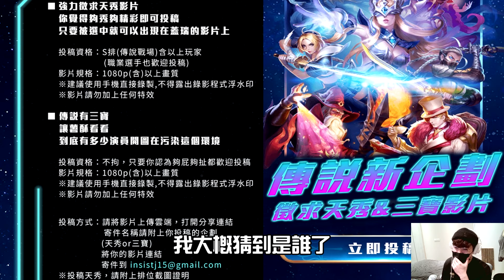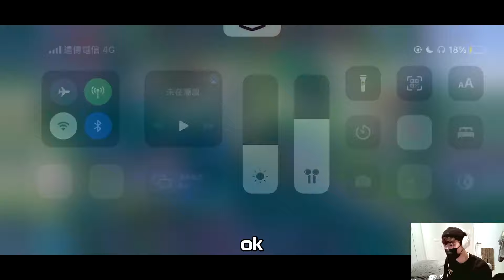傳說路人王EP7｜前職業冠軍選手親自示範何謂五分！不可能逆轉的局，操作觀念這就是職業水準！【Gary 蓋瑞】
操作天秀！歡迎報名傳說路人王！
投稿資格：S排(傳說戰場)含以上玩家(職業選手也歡迎投稿)，投稿時請一併附上你的排位照片
影片規格：1080p(含)以上畫質 (建議使用手機直接錄製,不得露出錄影程式浮水印)
※影片請不要用任何特效
(寄件名稱請附上你投稿的企劃)